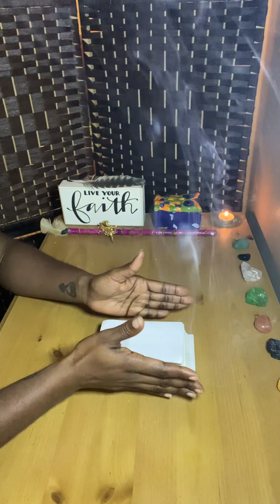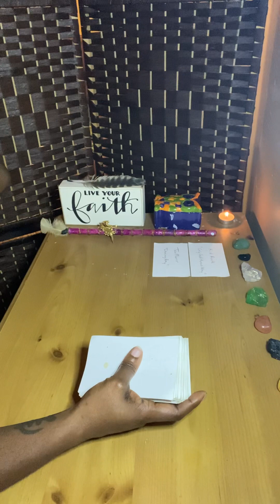LOTS OF SITUATIONS ARE UNFOLDING THAT EVENTUALLY LEAD TO SUCCESS, HAPPINESS AND LEGACY!